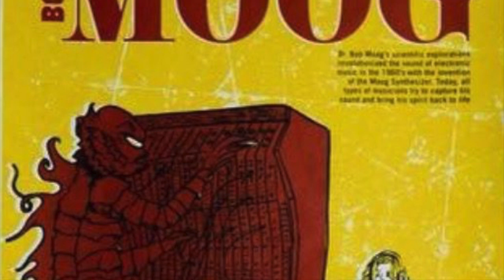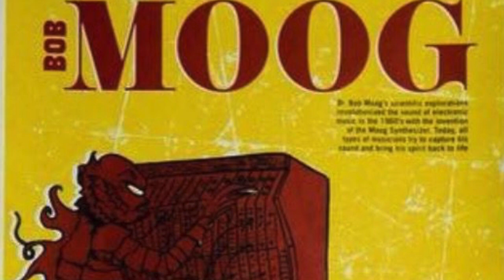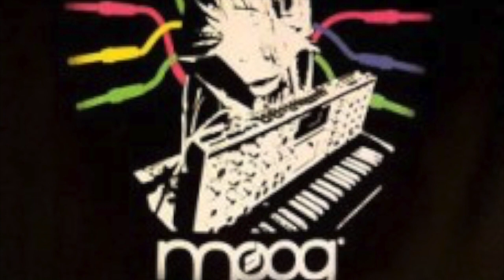Thomas Ikon - Mystic Moog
Mystic Moog by Thomas Ikon. To listen and purchase the album please visit the following address